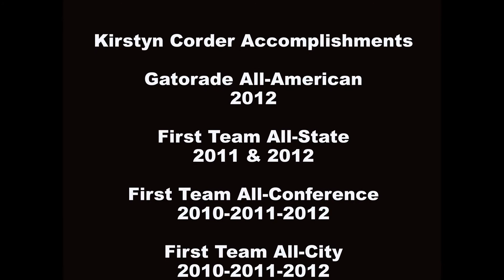Kirstyn Corder OE Highlights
2012 Highlights from Olathe East Varsity